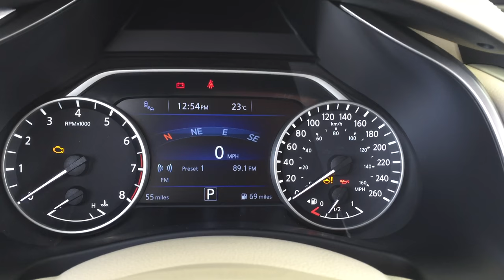How to change your display from KLMS to MPH on a 2016 Nissan Murano